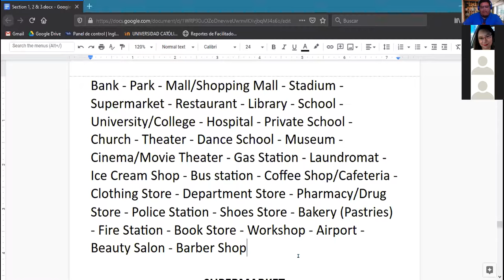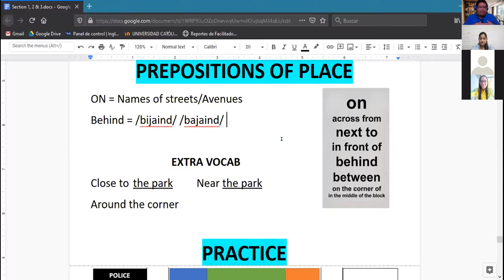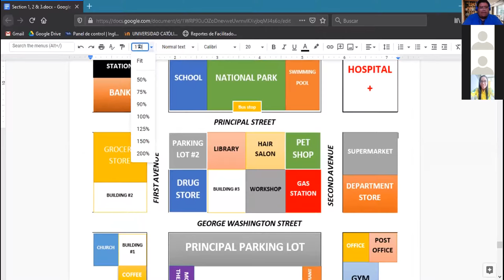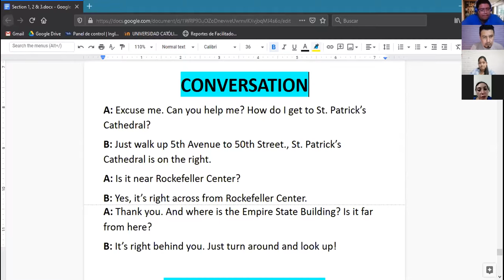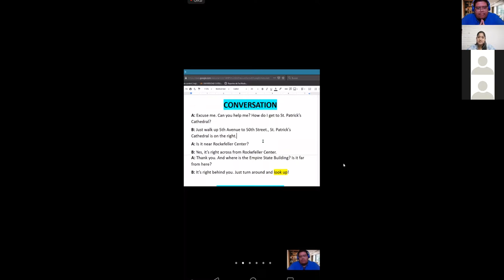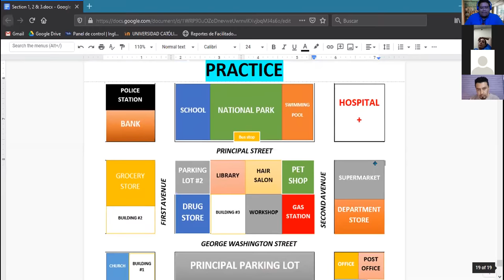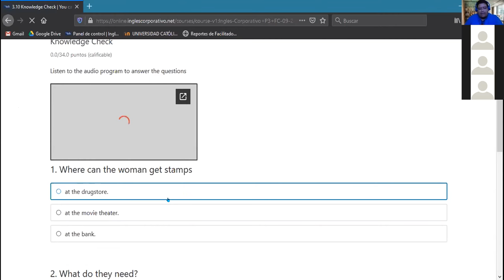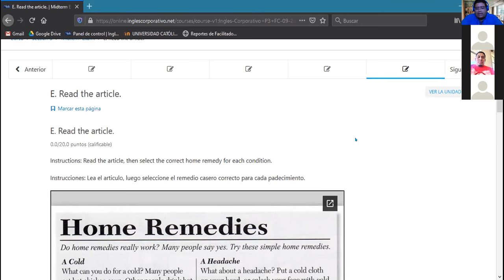8Ingles Corporativo-Regular verbs in the past (07/10/2020)